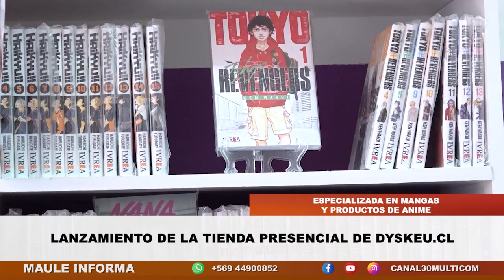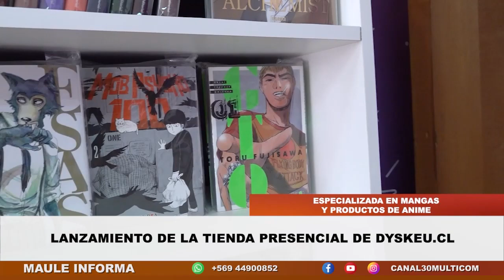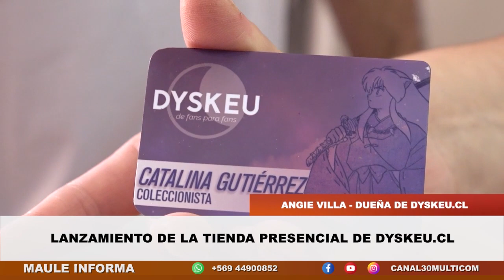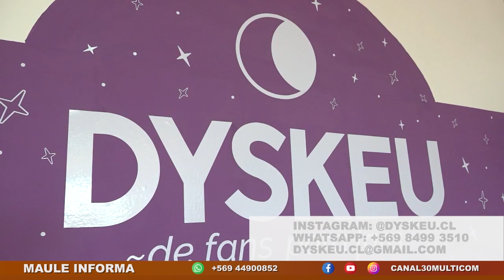MAULE INFORMA | Lunes 20 de Marzo 2023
Te invitamos a revisar la edición del día lunes 20 de marzo de nuestro noticiero central MAULE INFORMA.